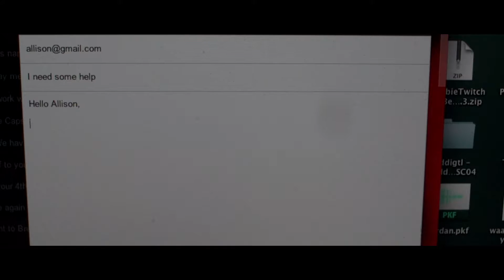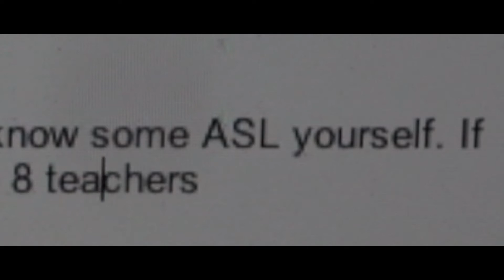The Man Without Words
Full version of my student film "The Man Without Words" about a girl trying to teach a young deaf man that language exists. 2017 Scholastic Art & Writing Awards Silver Key Winner (Film & Animation).